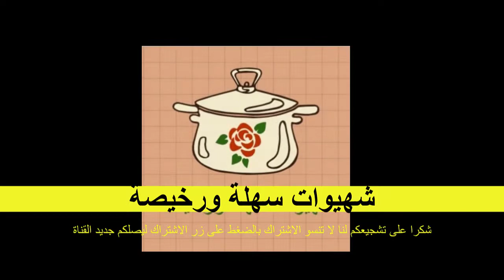الطريقة الصحيحة ديال طاجين الحوت بالبصلة و الزبيب 👍🏻 تيجي معلك و طايب مزيان👌🏻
tajine hout Fev 2022